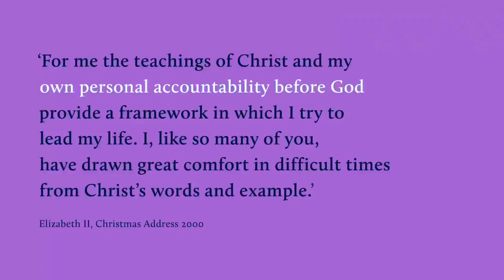Thought for the Week - Wed 14 Sep 22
A short 'Thought for the Week' by Miss Melanie Bates, Children's Ministry (Voluntary), Second Presbyterian Comber.  'A faith lived'.